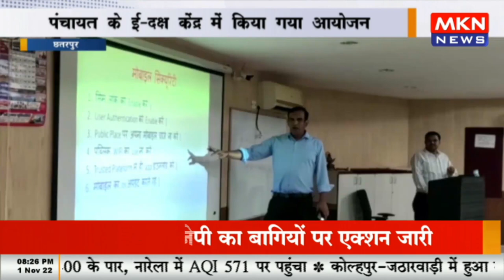छतरपुर - सायबर सुरक्षा को लेकर प्रशिक्षण का आयोजन, पंचायत के ई दक्ष केंद्र में किया गया आयोजन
mknews,mkn news,छतरपुर,सायबर सुरक्षा को लेकर प्रशिक्षण का आयोजन,पंचायत के ई दक्ष केंद्र में किया गया आयोजन,सायबर सुरक्षा,लेकर प्रशिक्षण,आयोजन,पंचायत के ई दक्ष केंद्र,किया गया आयोजन,mkn live,mkn news live